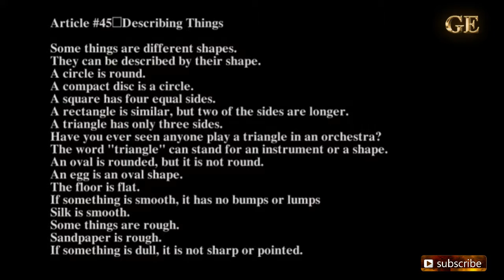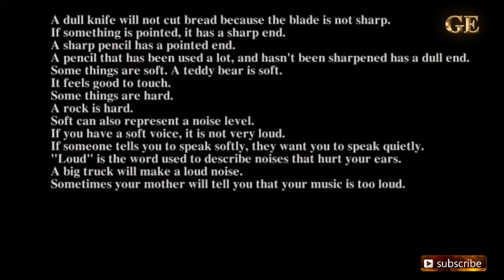Listening Practice Describing Things | Gold Education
Latihan Mendengarkan adalah cara yang efektif untuk belajar bahasa inggris, untuk pemula latihan mendengarkan dengan melihat subtitle sangat bermanfaat, karena kita akan tahu cara pengucapan seperti orang amerika atau UK dan juga kita akan mendapatkan kosa kata yang baru. bisa dikatakan ketika kita memiliki kemampuan listening kita sudah memiliki 50% kemampuan di dalam bahasa inggris.

Listening Practice for :
1. TOEFL
2. IELTS

Oh ya ada beberapa video dari Gold Education yang bisa membantu teman-teman dalam meningkatkan kemampuan bahasa inggris link nya ini :